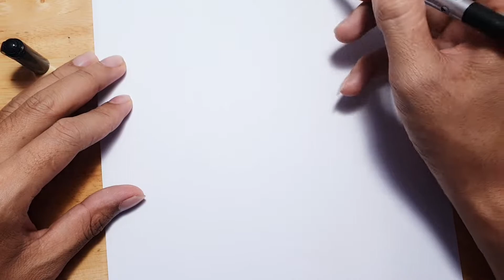How To Draw Swedish Air Force Sk 35C Draken Easy Step By Step - Jet Drawing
How to draw an airplane step by step, learn drawing in this video tutorial, you can pause the video at every step to follow the steps of drawing carefully.